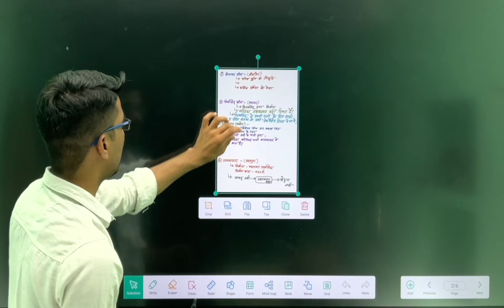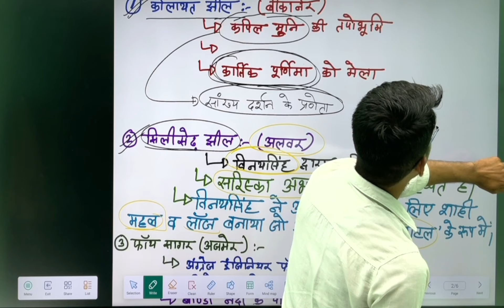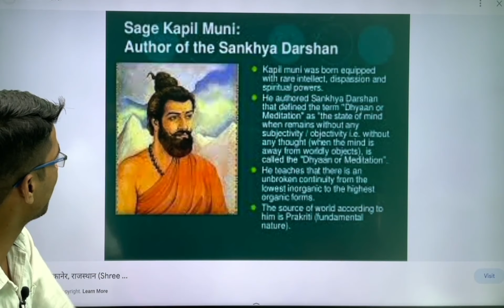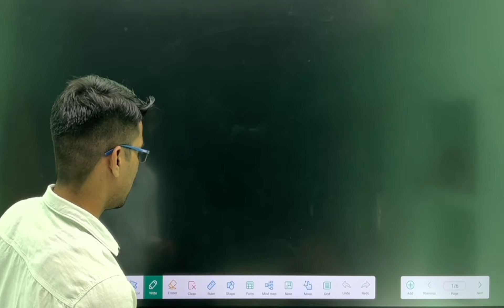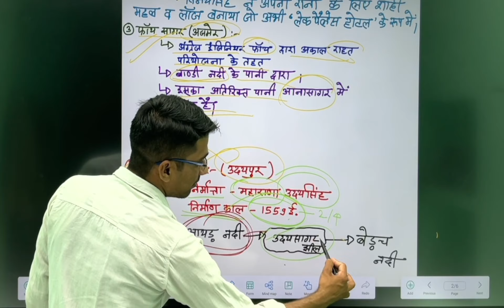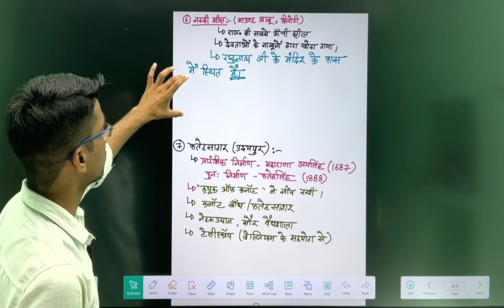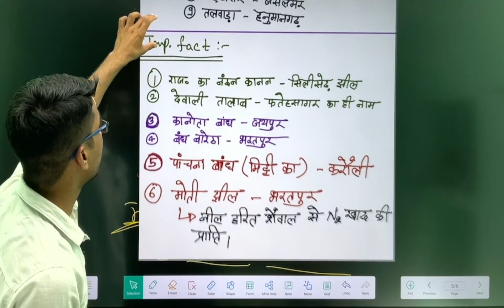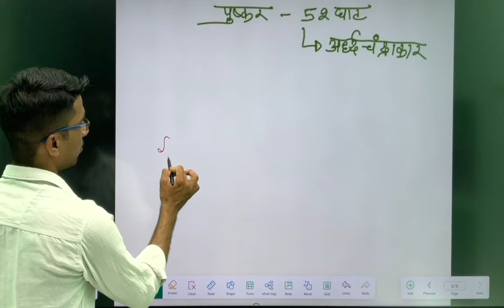राजस्थान की झीलें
Thanks for visit on our channel..